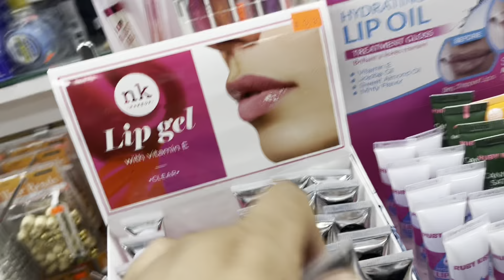VLOG | Spend The Weekend With Me: Hair Appointment + @primelife_ky Party + Skincare & More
Don’t forget to shop w me on Amazon ✨

Intro song by: @dvnielee